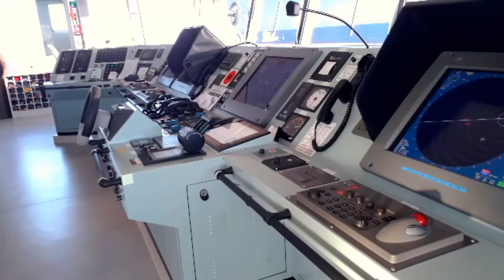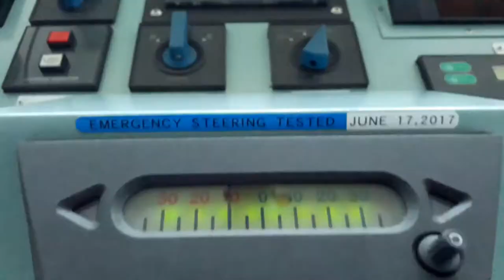Shipboard Training 2017!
This is one video I made back then during my shipboard training in M/V Golden Leo. I was onboard as Deck Cadet for 4 months only before the ship got sold to a new owner. We experienced challenges and hardships during that time but otherwise they were memorable! Makes me miss going onboard again. This took about 1 month to make with only my phone and Adobe Clip for Android. Enjoy!